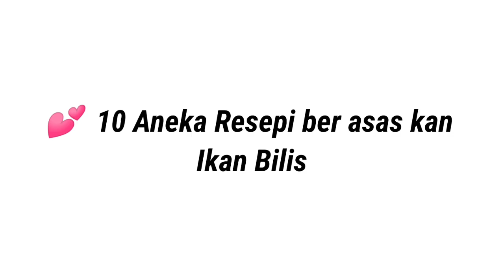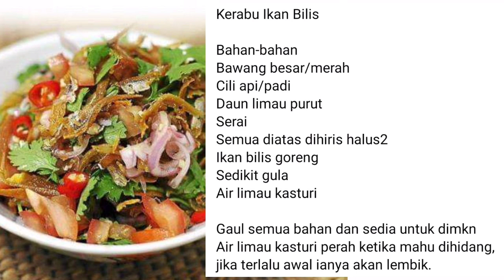10 ANEKA RESEPI BER ASAS KAN IKAN BILIS YANG PATUT KORANG CUBA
10 ANEKA RESEPI BER ASAS KAN  IKAN BILIS YANG PATUT KORANG CUBA

SUMBER DARI FACEBOOK